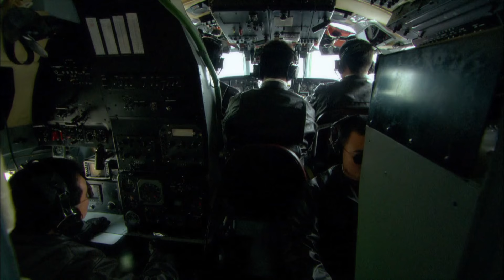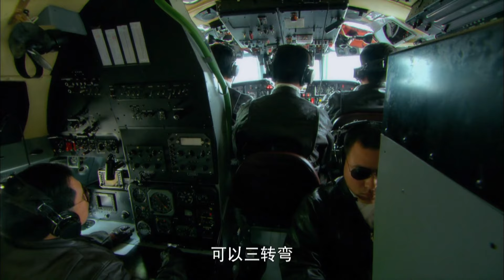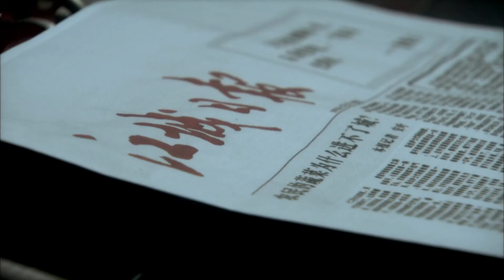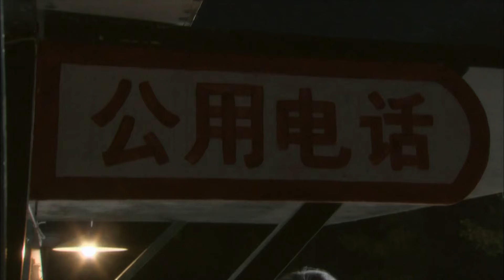ENG SUB《拜托了机长大人Hello Mr. Captain》▶EP 07 | 小记者勇敢表白机长，没想到竟是外冷内热，婚后被机长宠上天！【FULL】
《拜托了机长大人 Hello Mr. Captain》
主演：郭晓冬、张萌、宋春丽、尤勇、杨烁、李倩、刘紫鸣

❤剧情简介：彭飞是高三学生父亲是名空降师长，名校出来的母亲放弃了事业一心顾家。个性的巨大差异使得和父亲间有很深的隔阂，为了证明自己，学习优异的彭飞放弃了清华北大，报考了空军飞行学院进入军校。经历了磨难身边的同学一个个遭淘汰，而彭飞凭借自己的坚强和毅力坚持到了最后成功地从空军学校毕业进入航校，并最终成为了一名光荣的军用运输机飞行员，开始了军人生涯。一个聪明漂亮的女孩安叶出现了。相爱的两个人很快步入了婚姻的殿堂。随着彭飞部队的工作越来越忙，家庭的重担便压在安叶一个人身上。然而个性十分要强的安叶做出了一个与她婆婆截然不同的选择。失去报社记者工作的她开始个人创业，而她的努力也终于得到了回报。与此同时，彭飞也同样面临着一个是否坚守的抉择：面对诱惑，他毅然选择了放弃民航公司提出的优越条件，继续坚守自己在部队的岗位。
Peng Fei, who was an excellent student, gave up Tsinghua University and Peking University and applied to the Air Force Flight Academy to enter the military academy. Finally, he successfully graduated from the Air Force Academy and entered the aviation academy, becoming a glorious military transport aircraft pilot. A smart and beautiful girl, An Ye, appeared, and the two people in love soon entered the palace of marriage. As Peng Fei's work in the army became busier and busier, the burden of the family fell on An Ye alone. However, An Ye, who had a very strong personality, made a choice that was completely different from her mother-in-law...